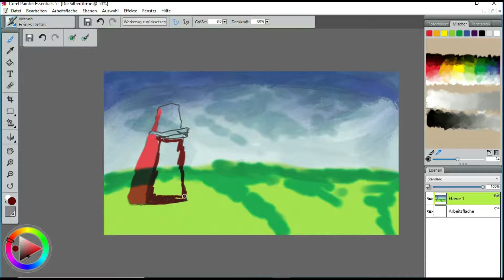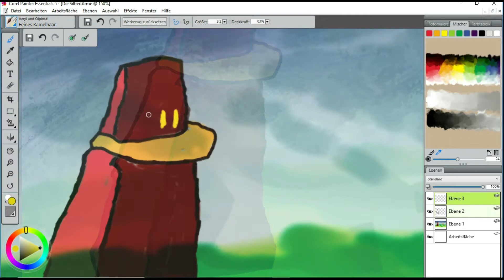Die Silbertürme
Die Silbertürme ist der zweite Titel des Albums GPM Vol 1 Gilla Pogo Music. Das Album ist auch auf Amazon erhältlich